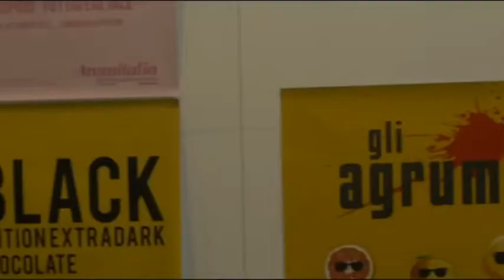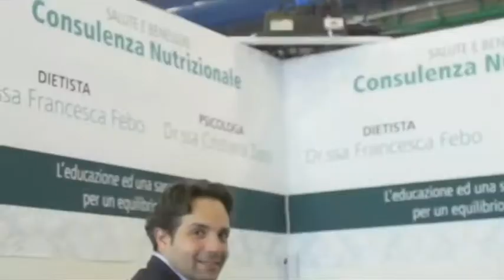"Di Che Gusto Sei" al Marina di Pescara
Al Porto Turistico Marina di Pescara torna, nel week end, l'appuntamento con "Di Che Gusto Sei", la fiera regionale dell'arte pasticcera. Tante le novità in programma che ci spiega uno degli organizzatori, Gianluca Pesce